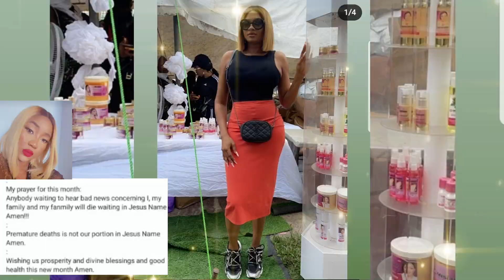CHAI! JUDY AUSTIN CURSES MAY EUDCOHIE AND ALL HER ENEMIES